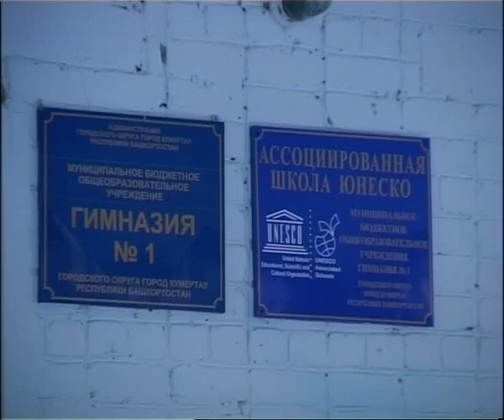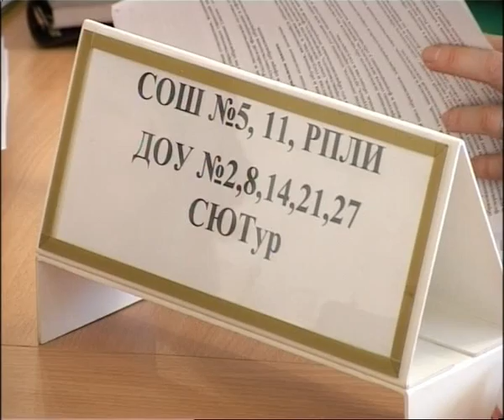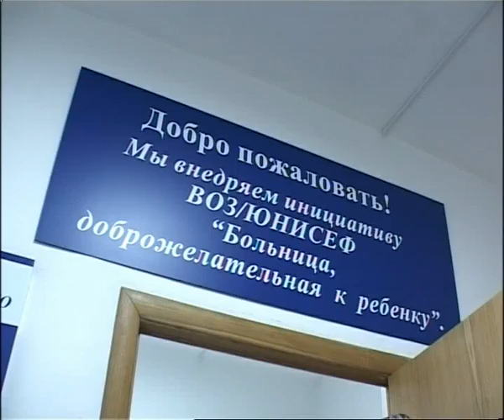Арис Новости 12 02 2013